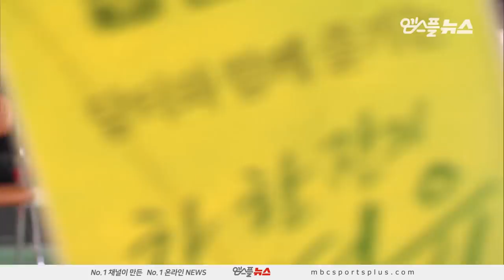【FULL】 3rd Quarter | Elephants vs Sonicboom | 20181209 | 2018-19 KBL